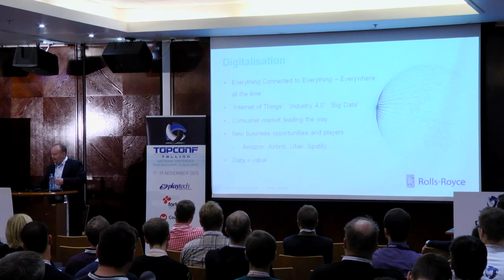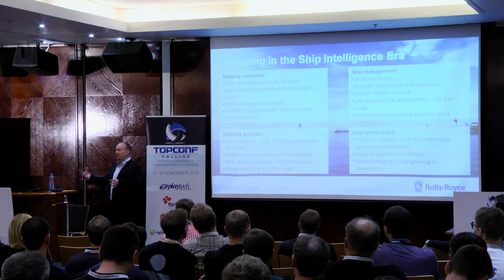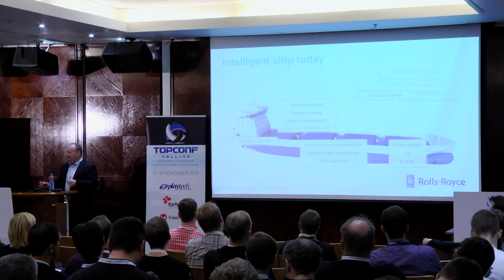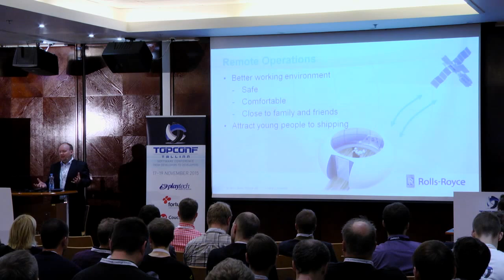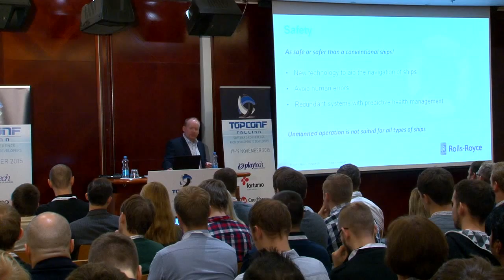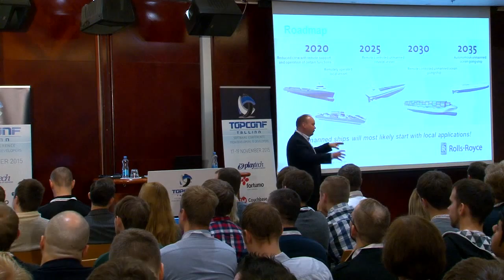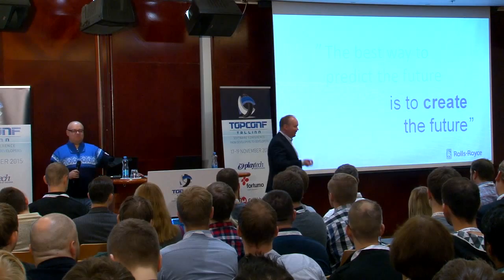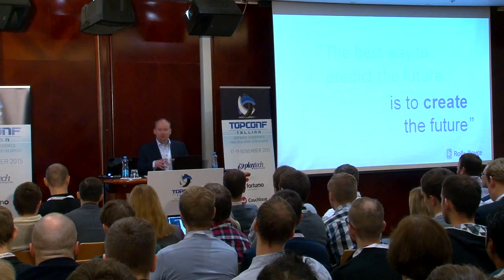Ship Intelligence by Oskar Levandar @ Topconf Tallinn 2015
Opening keynote: Ship Intelligence – the future of shipping

About the speaker:
Oskar Levander joined Rolls-Royce in 2012 as VP Innovation, Engineering&Technology, Marine...